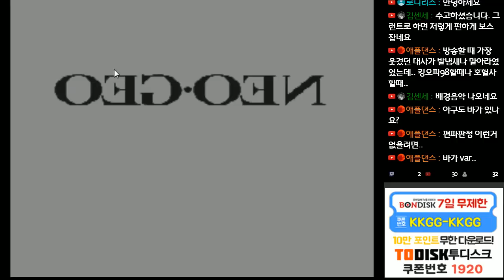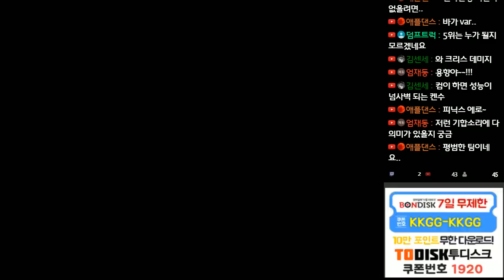18-08-03 [MAME] 더 킹오브 파이터즈 97 - 각성 못지 않는 '노멀 크리스' 한 캐릭으로 다 때려잡기!